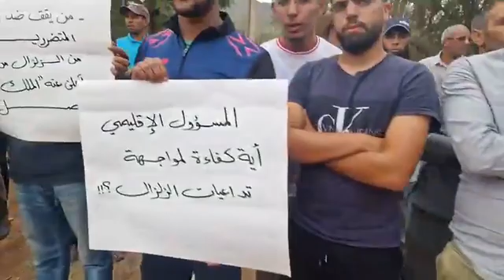أش هاد شي واقع قدام باشوية أمزميز سمعو اشنو قالو